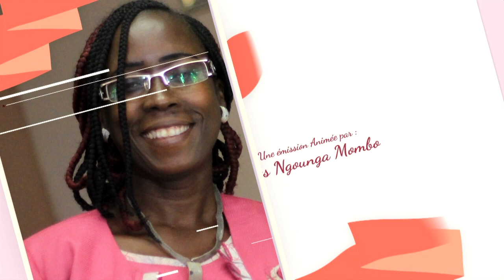Émission "CONNAIS TES DROITS" présentée par Mme Honorine NZET BITEGHE Magistrat hors hiérarchie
Thème: "LA SUCCESSION"